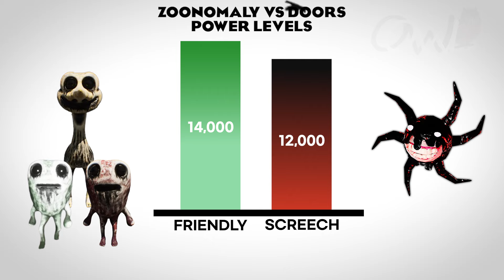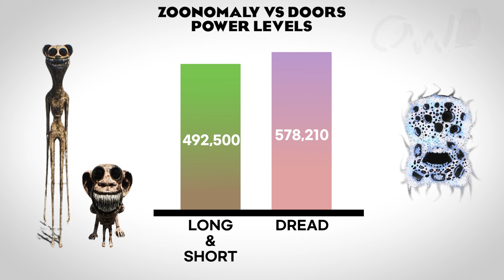Zoonomaly Vs Doors Power Level 🔥